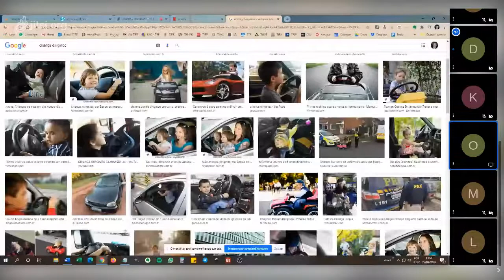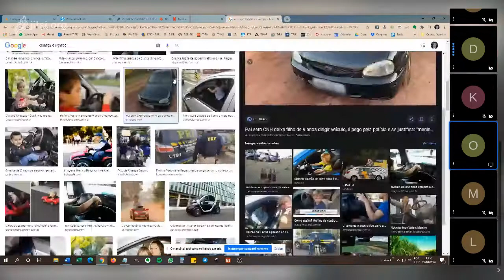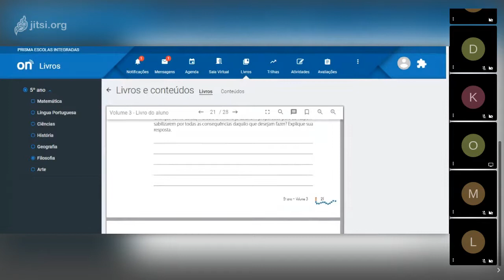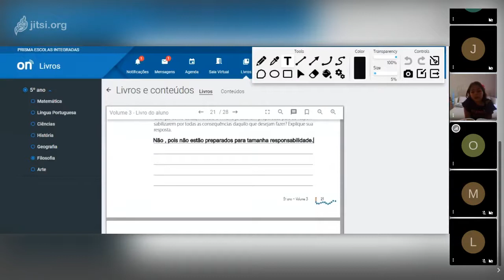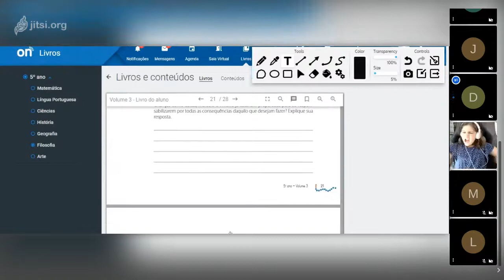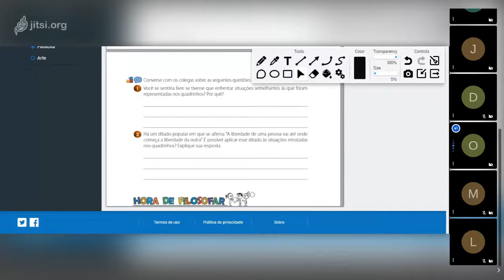Aula de Filosofia 5º ano B 25 09 Professora Ângela